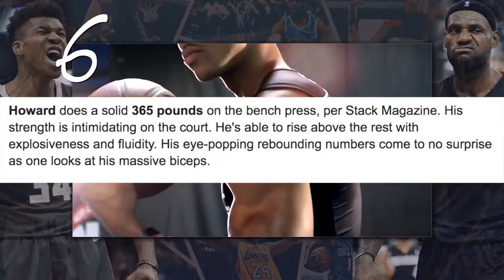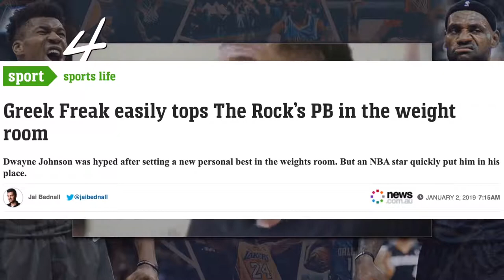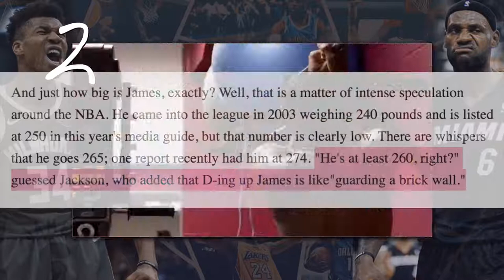ANG MGA PINAKAPETMALU NA NBA PLAYERS NA KASING LAKAS NI SAMSON SA COURT!!!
I love to watch nba lalo na yong mga halimaw sa hardcourt tulad nila LJ, KB, KL, AD, SC at marami pang iba. Kaya panoorin nyo at magcomment sa mga idol niyo rito. Keep on wathching guys..thanks